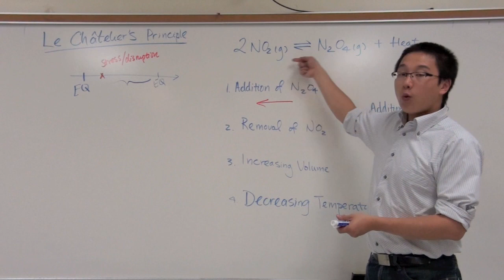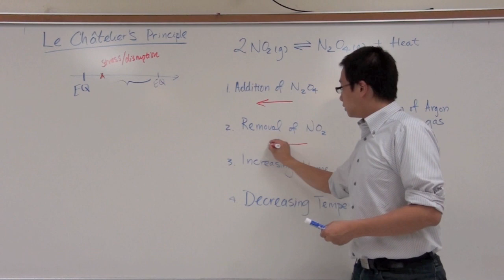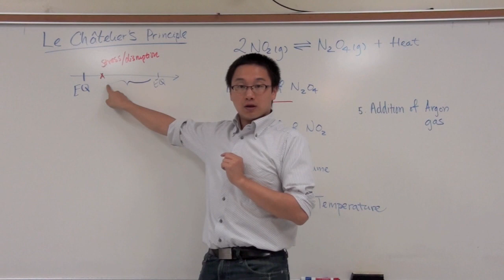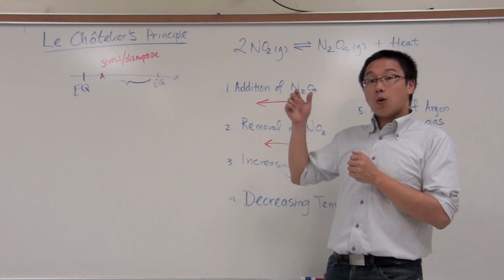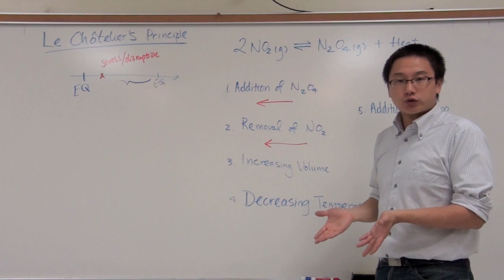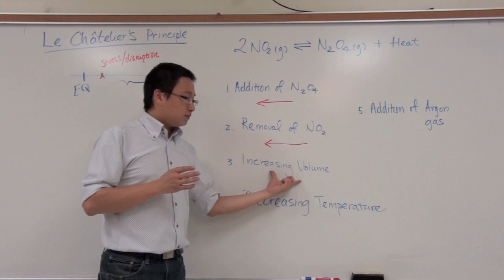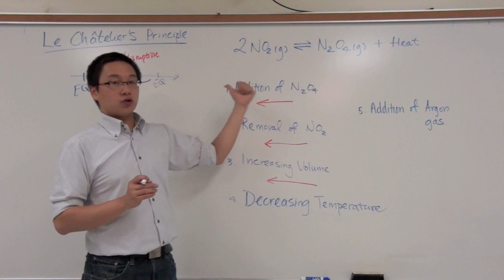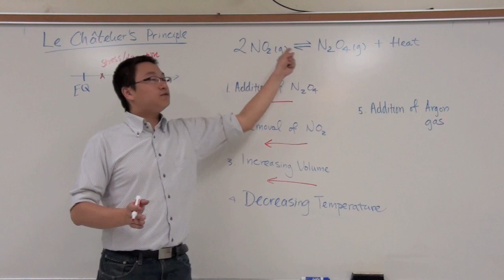[HD] Chemical Equilibrium: Understanding Le Chatelier's Principle - Part 2